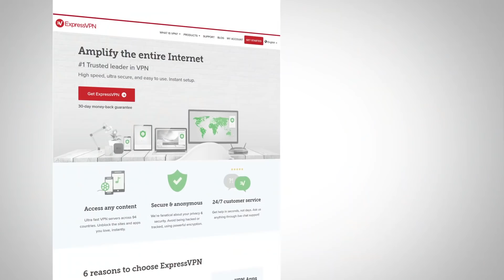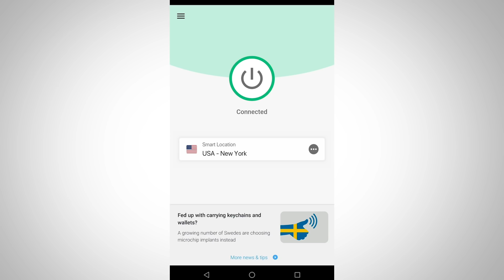10 Texting Mistakes Men Make (These Will Get YOU In Trouble!)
Video Summary:
0:27 - Don't text a woman you don't know
0:50 - Remember her name
1:12 - Use the right name
1:20 - Spell her name correctly
1:36 - Don't talk about your ex
1:58 - Don't ever send DICK pics
2:12 - Don't share private pics
2:19 - Protect your phone
3:53 - Don't show off
4:02 - Skip the shirtless photos
4:19 - Don't be a catfish
4:50 - Don't use periods
5:08 - Don't give a one word response
5:26 - Don't ask too questions
5:41 - Meet up in real life
5:59 - Set clear logistics
6:14 - Give her 3 chances
6:20 - Avoid texting while drunk
6:29 - Bring in emojis

📫 Shipping Address

Antonio Centeno
USA

PRODUCTS

RECOMMENDED PRODUCTS